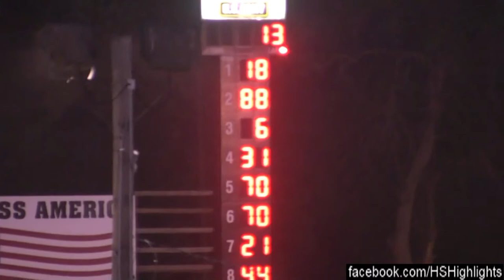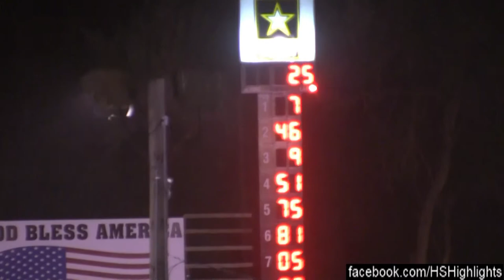6-18-11 Hagerstown Speedway Highlights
Limited late models, super late models, pure stocks and hobby stocks action from the LLM Hoosier Daddy 25 night.
Featured drivers are: Courtney Shreiner, Richard Walls, Pete Weaver, Charlie Pensinger, Dave Boring, Denny Bonebrake, Andy Mowen, Billy Ecton Jr, Dave Stouffer Jr, Cody Lear, Mike Walls, Marvin Winters, Rodney Walls, Tanner Kerr, Scott LaBarron, Brent Smith, Tyler Hershey, Kyle Lear, Mark Vegh, Kenny Thomas, Krazy Kenny Thomas

Recorded using a Canon HG-10 camcorder.